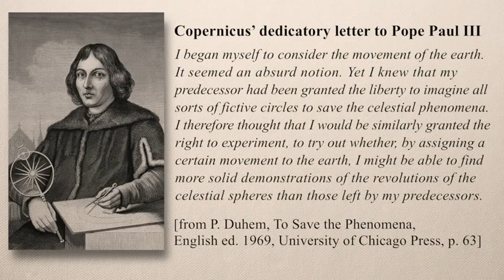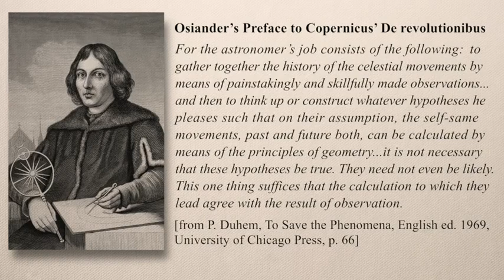6.2. INTROPHIL - Saving the Phenomena Ptolemeic Astronomy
Week six of the University of Edinburgh's "Introduction to Philosophy" (INTROPHIL) open online course.